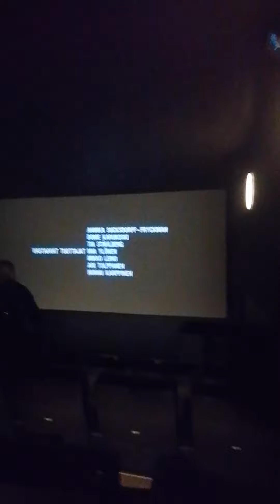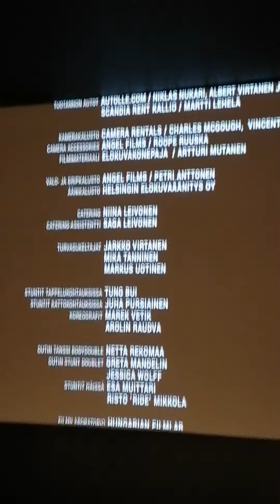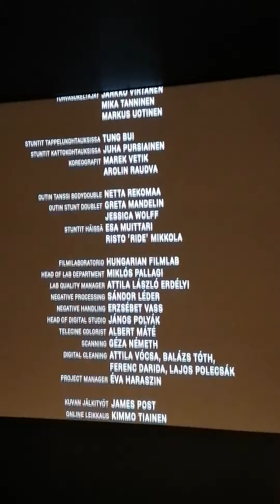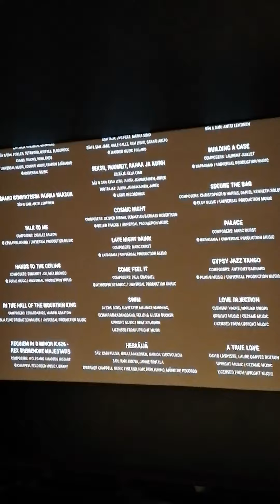häät menee hyvin ikäviksi käänteiksi kun Viima Putoaa laiturilta veteen ja jää epävarmaksi kuoliko👇